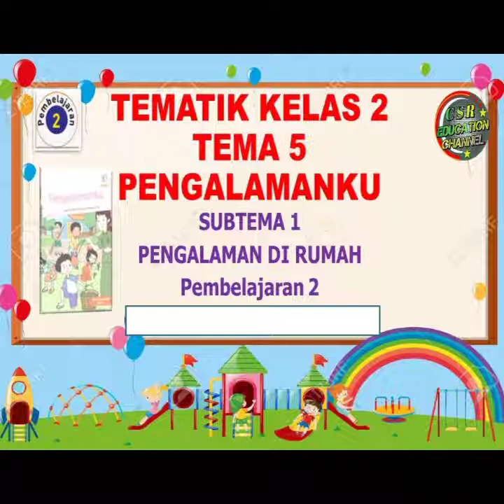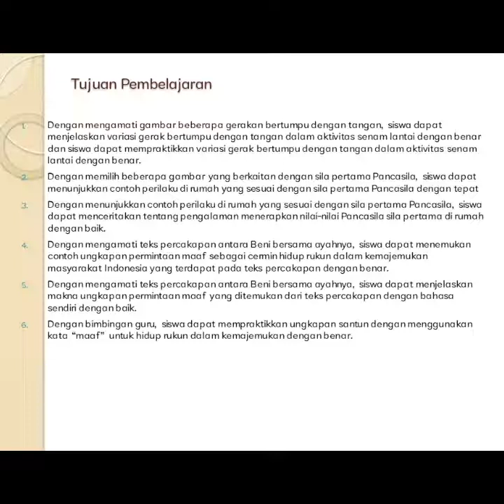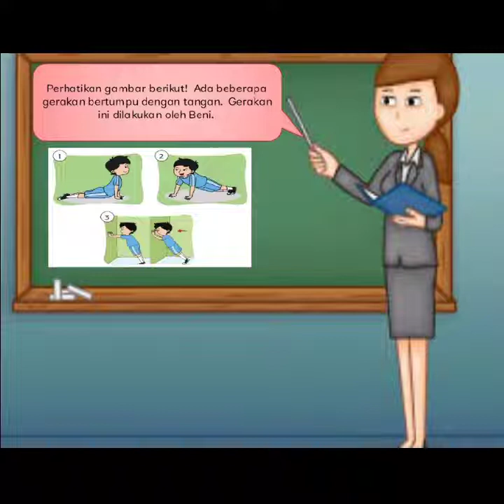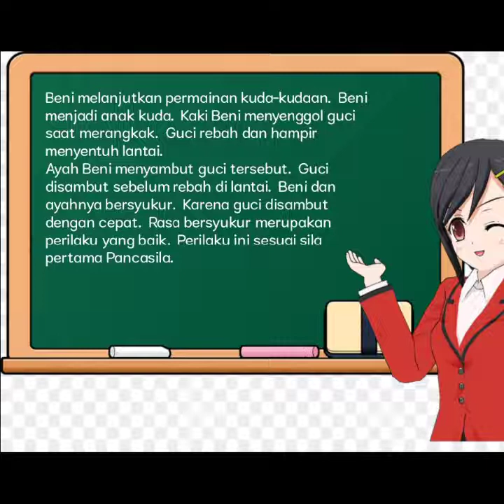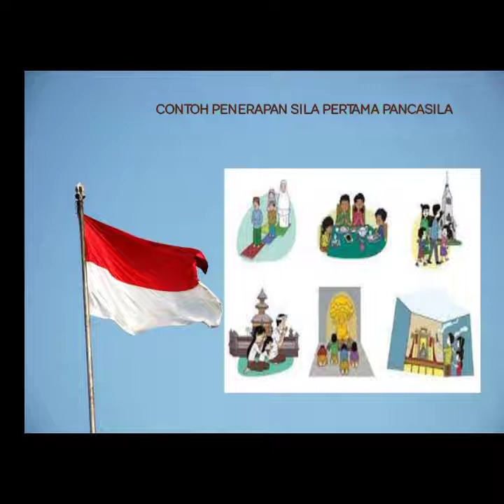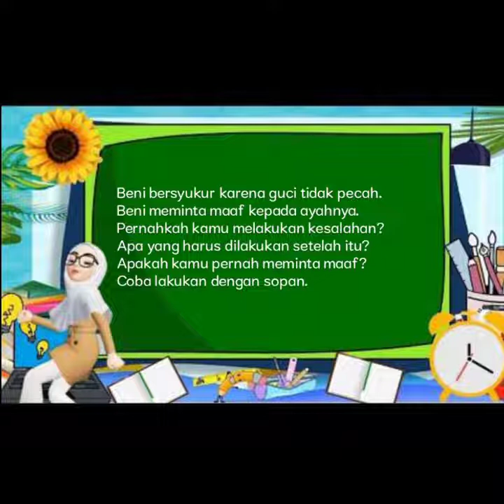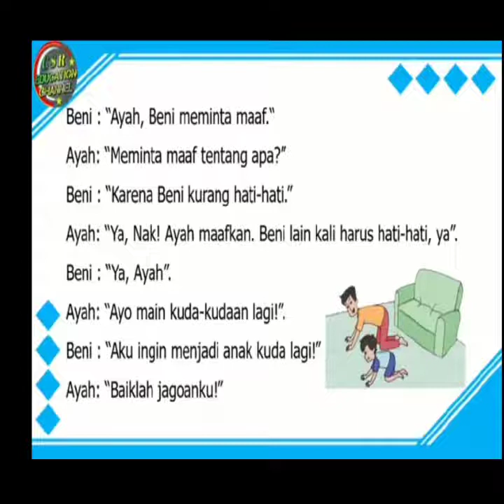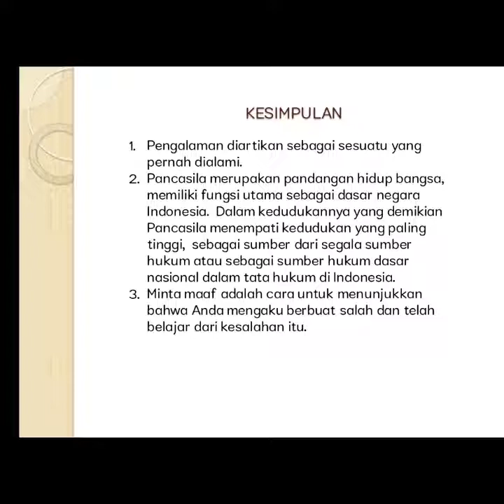Tematik Kelas 2 Tema 5 Pengalamanku Subtema 1 Pengalaman di Rumah Pembelajaran 2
Nama : Helena Nani Sulandari
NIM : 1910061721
Kelas/Semester: D10/VI
Makul : Pembelajaran Mikro